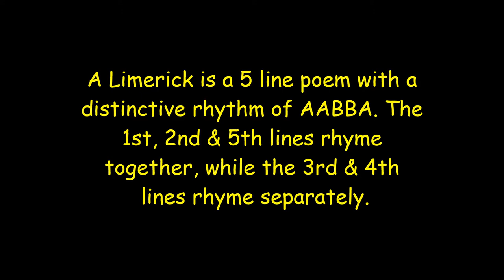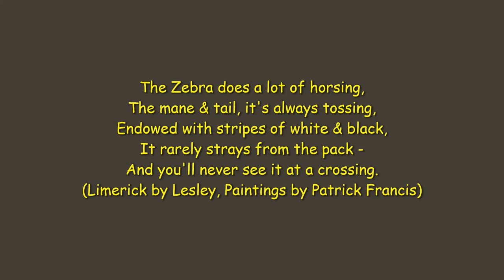Zebra Limerick (2)